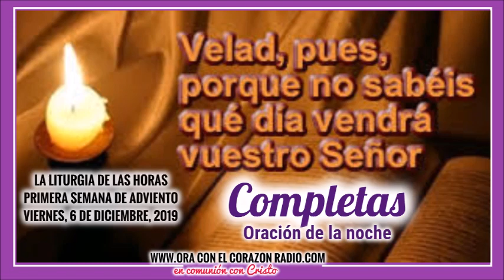COMPLETAS- ORACION DE LA NOCHE– PRIMERA SEMANA DE ADVIENTO VIERNES 6 DE DICIEMBRE, 2019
COMPLETAS- ORACION DE LA NOCHE–
PRIMERA SEMANA DE ADVIENTO